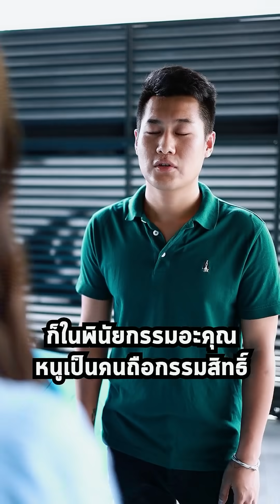ซีรี่ย์ l [EP.1] เมื่อพี่ชายโดนวางยา ภารกิจตามจับคนร้ายก็ตกเป็นของคุณหนู เธอจะจับได้ไหม..?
ซีรี่ย์ l [EP.1] "ใครทำร้ายพี่ชาย" เมื่อพี่ชายโดนวางยา ภารกิจตามจับคนร้ายก็ตกเป็นของคุณหนู เธอจะจับได้ไหม..?
ซีรีย์ที่ยอดวิวมากที่สุดในประวัติศาสตร์ TikTok จากช่อง ladyso